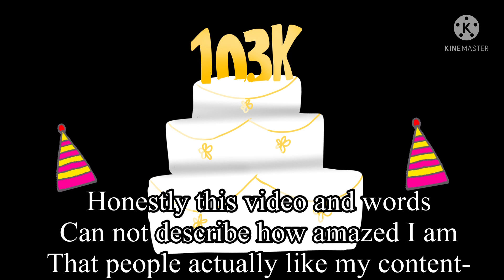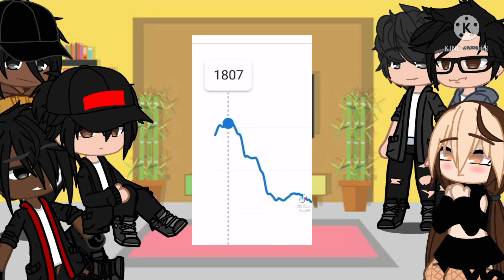Some irl friends react to my fyp| 1.22k sub special| Water._.Mellon| @JadedPhoenix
This took to long TvT
Sorry if its kinda bad this is my first time doing a reaction vid ;-;